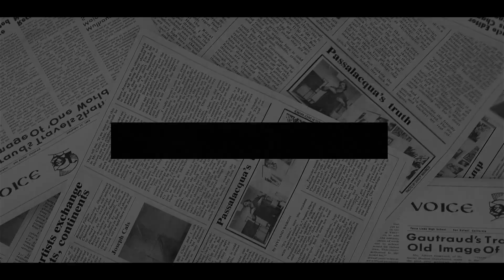Andrew’s LAST HOPE COLLAPSED! Charles LOST PATIENCE With Andrew BANNED Him For Return Royal.